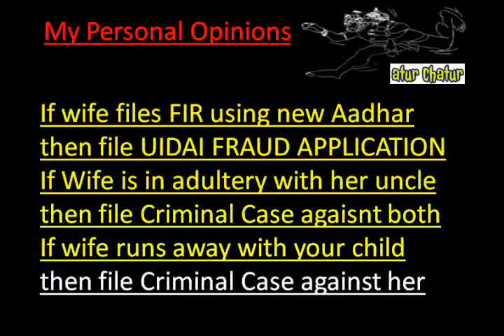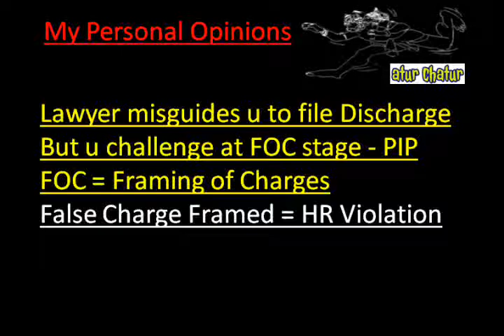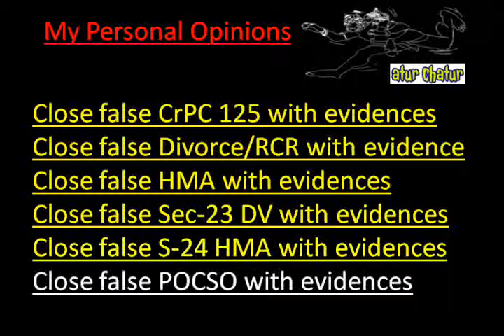Myanmar Top Lawyer NRI Legal Services Best Advocates Non Resident Indian Law Firm India